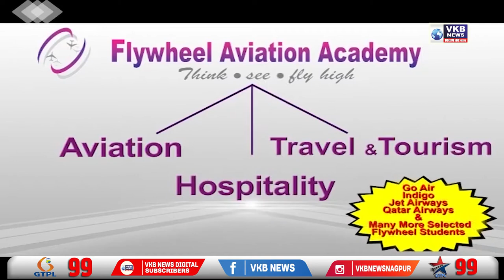तर सेनेने उमेदवारी मागे घ्यायला हवी होती - देवेंद्र फडणवीस